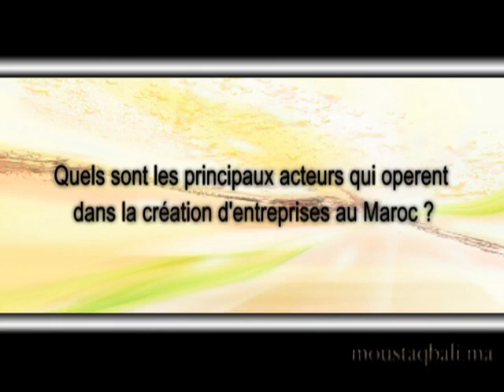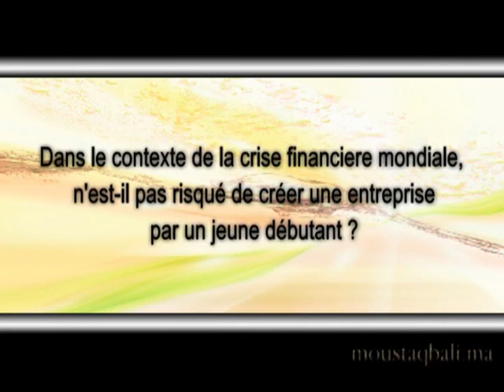BADIA_RAFFAS_2.mpg.FLV